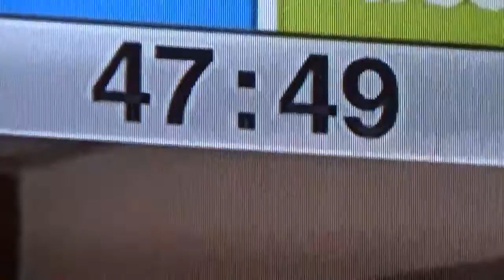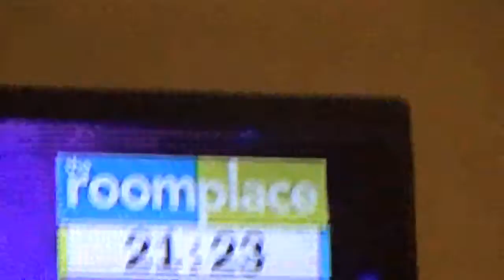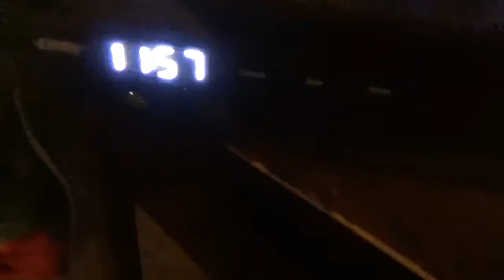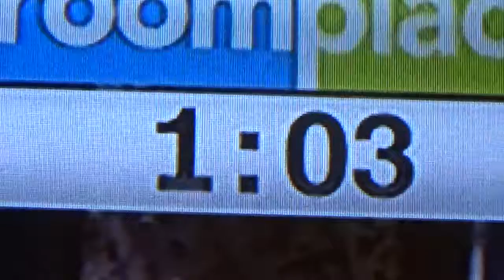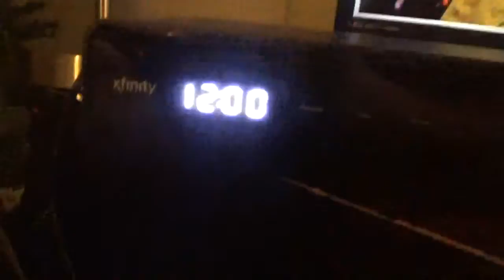Happy New Year - VLOG 1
Hi i'm  Brandon and this is my channel hope you enjoy

Twitter is BrandonRadVlogs